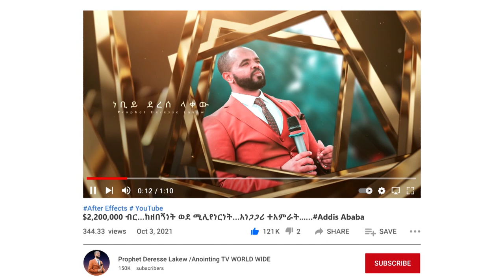አንዳንተ ያለ ስላልተገኘ...|| " Natnael New Ethiopian Protestant Amharic Worship 2023/2015